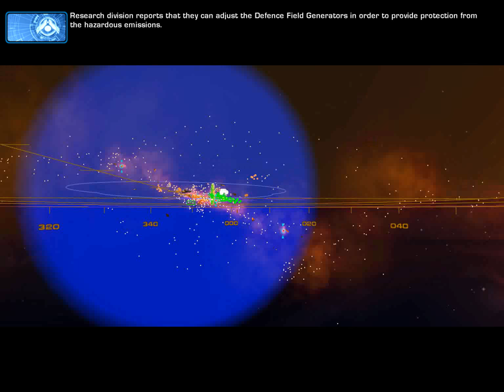(SA) Let's Play Homeworld 2: Mission 11 - Bentus Ruins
Really?  Now we're grave robbers as well?